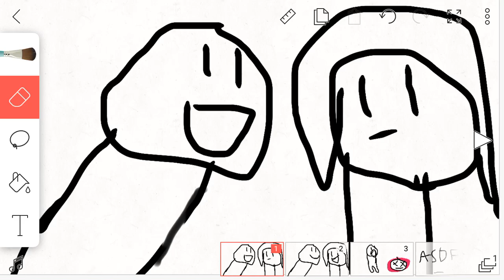Asdfmovie12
This is a fan made video so yeah um... enjoy